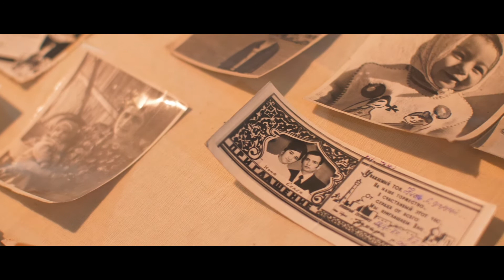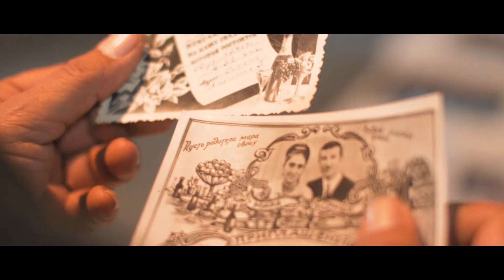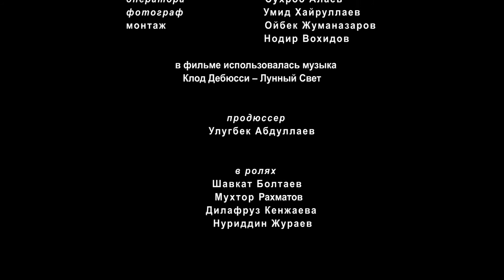короткометражный фильм "Хранитель"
основан на реальной истории.
Режиссер Умид Маликов Оператор Мухаммад Нуралиев